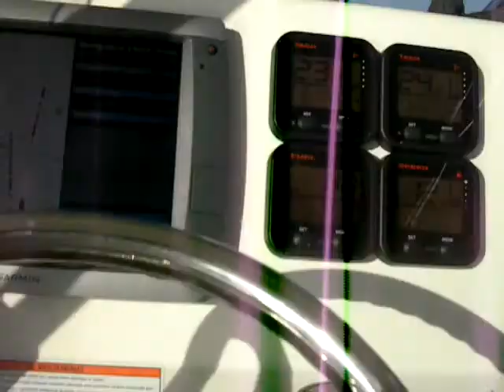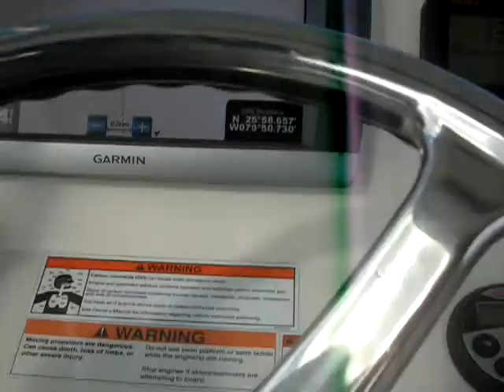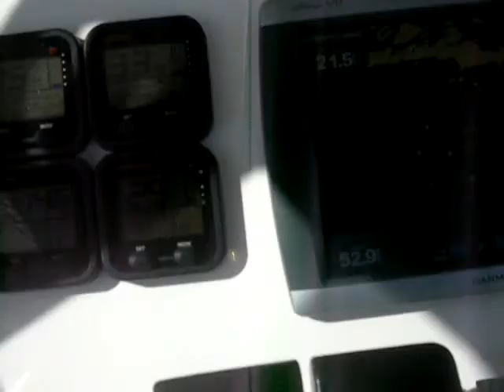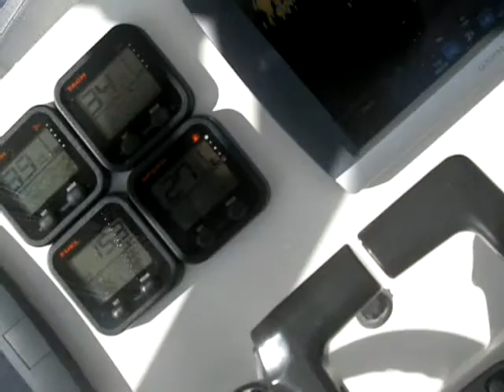Good morning Bimini, goodbye. Hello Ft. Lauderdale!